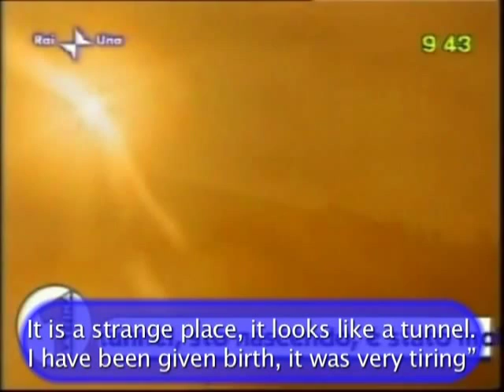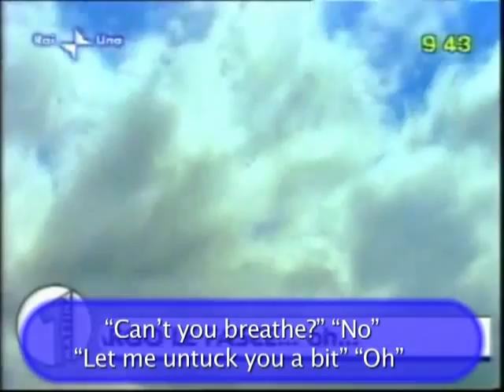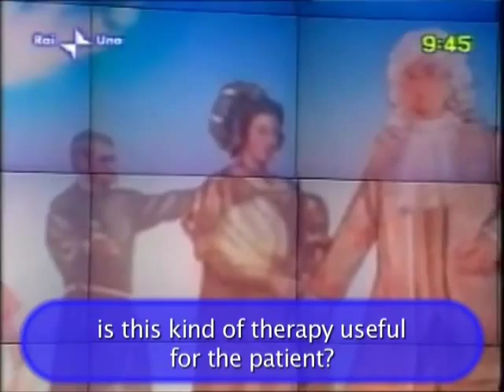Past life regression hypnosis - Dr. Angelo Bona interview.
An interview with Angelo Bona, Medical Doctor and Psychotherapist from Italy.